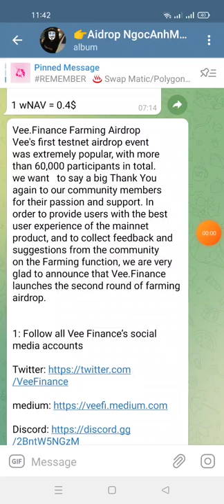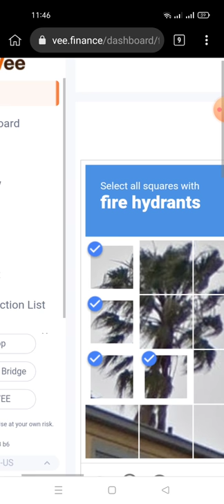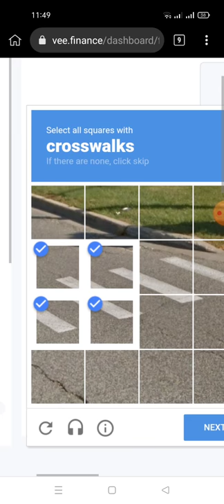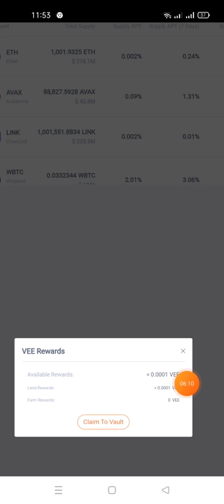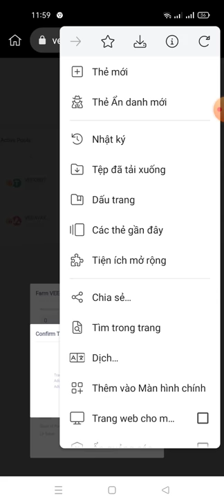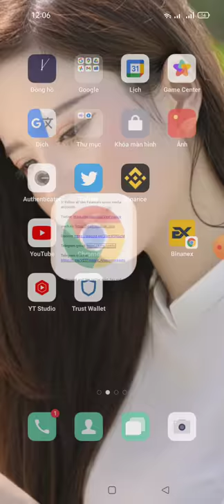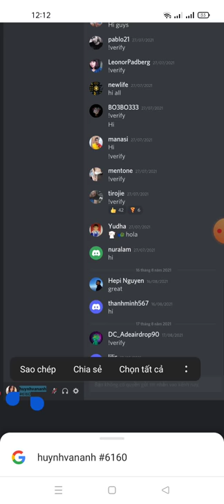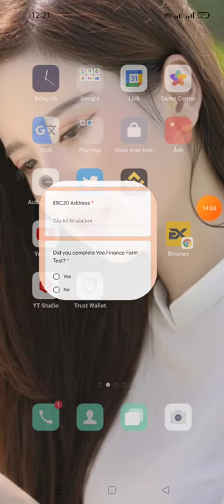hướng dẫn tham gia ​​Vee.Finance Farming AirdropVee testnet mạng Avalanche (dự án ngon)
​​Vee.Finance Farming Airdrop
Vee's first testnet airdrop event was extremely popular, with more than 60,000 participants in total. we want   to say a big Thank You again to our community members for their passion and support. In order to provide users with the best user experience of the mainnet product, and to collect feedback and suggestions from the community on the Farming function, we are very glad to announce that Vee.Finance launches the second round of farming airdrop.

1: Follow all Vee Finance’s social media accounts

2: Retweet and like twitter post, tag and share with your three friends.

4: Submit your social media IDs and ERC20 address to the Airdrop information collection form

From now to 16:00, Sep 14, 2021 (UTC) ， We will randomly choose 6000 participants to share 240,000 Platform Token. That’s it! Simple as that! Enjoy our airdrop!